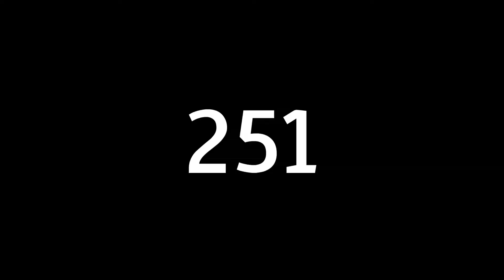Another Photoshoot Day With Bro 😍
251.
PHOTOSHOOT Vlog // today I found some beautiful pictures of my self and very interesting thing happened with brother when we were taking pictures.
ABOUT ME.
- I'm a Sambalpuri Vlogger. I upload everyday , my Daily life video in this channel .